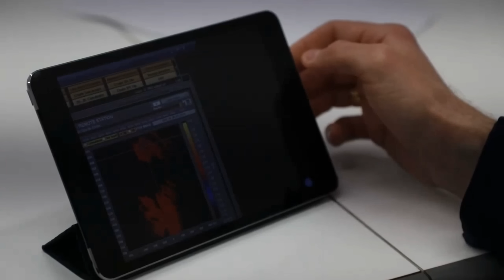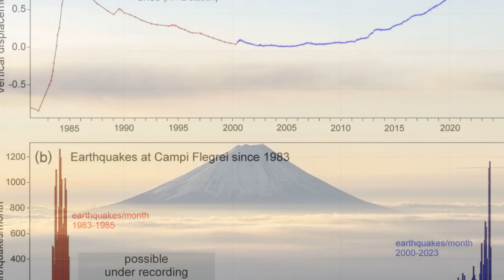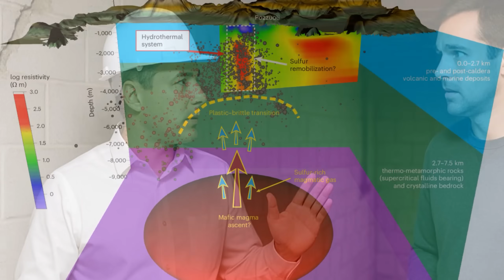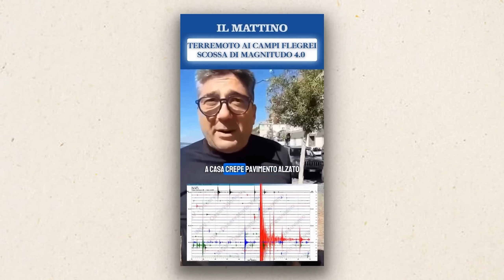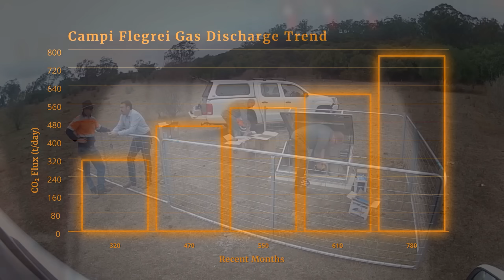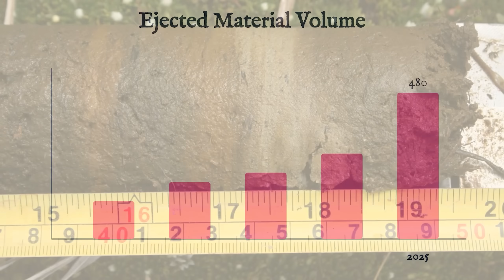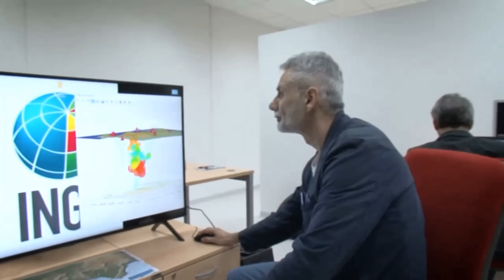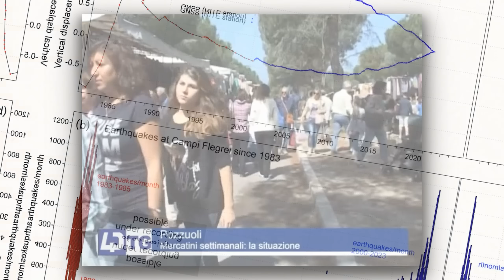1 MINUTE AGO: Campi Flegrei Beneath Naples Is Cracking Open — The Volcano Might Be Near Its Limit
Beneath Naples, Italy, the Campi Flegrei supervolcano is showing alarming signs of stress. New cracks in the ground and increased seismic activity suggest the caldera could be nearing a critical point. Scientists are racing to determine if these developments signal an imminent eruption — or another phase of unrest.

In this video, we break down the latest geological data, what experts are saying, and what an eruption could mean for millions living nearby.